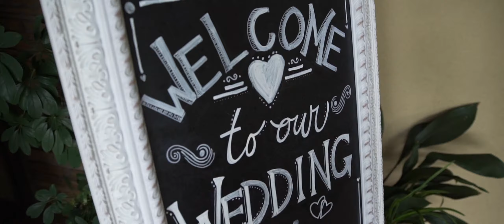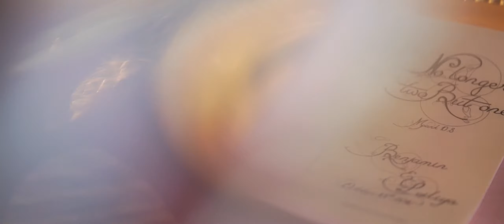Ben & Lily's Wedding Film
Congrats to Ben & Lily from the CAS Team! Very honored to have been a part of there special day :)

Filmed by-
Nick Vasilchenko
Anton Alekseyenko

Shot on Sony A7s

Cinema Art Studios 2016